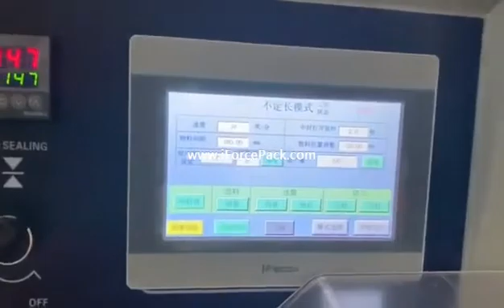Automatic different length object product sensing film wrapping flow pillow bag packaging machine te